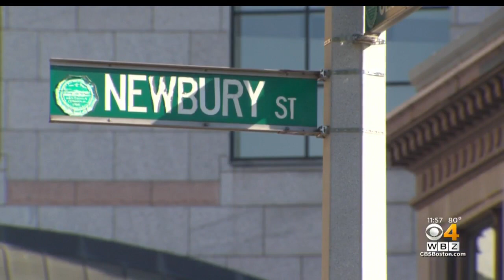Bostonians Told To Keep Masks On Despite Heat